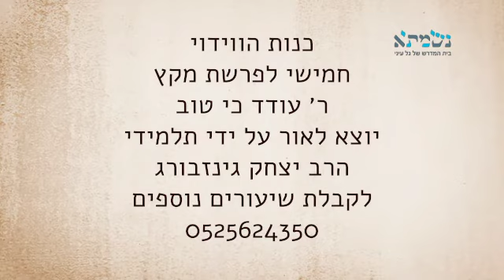כנות הווידוי - חמישי לפרשת מקץ | ר׳ עודד כיטוב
למה יעקב שולח למצרים עם בניו את "זמרת הארץ"?
כסף ומשפחה - לקחת כסף ממשפחה?
מנשה - משנה - נשמה.
ר' עודד כיטוב בדרוש יומי קצר לפרשת השבוע - חמישי לפרשת מקץ